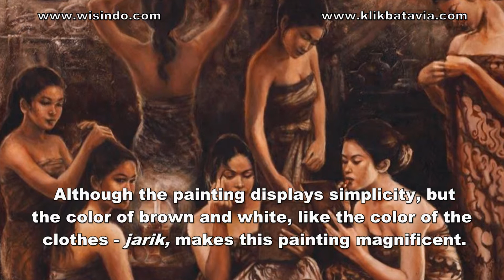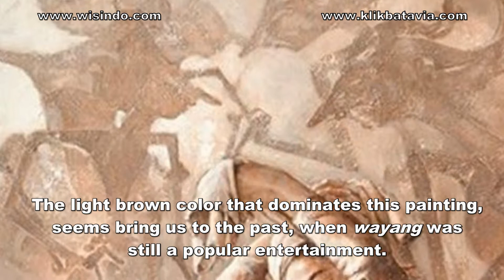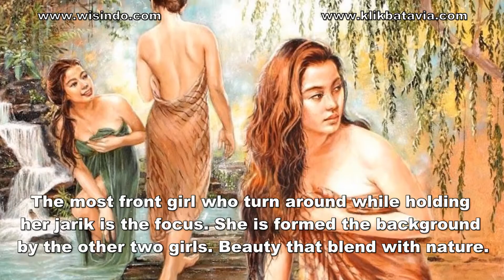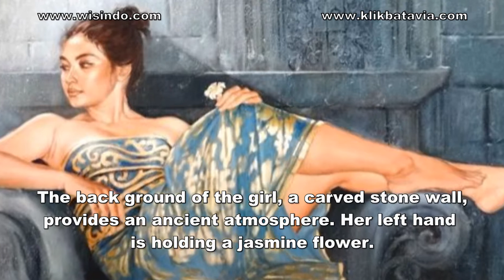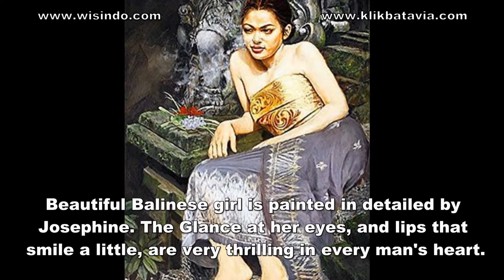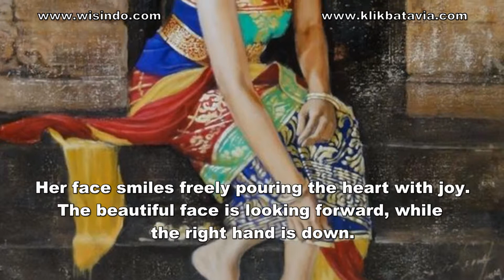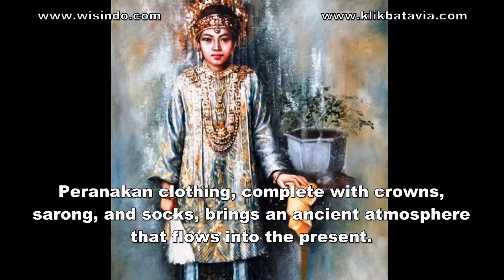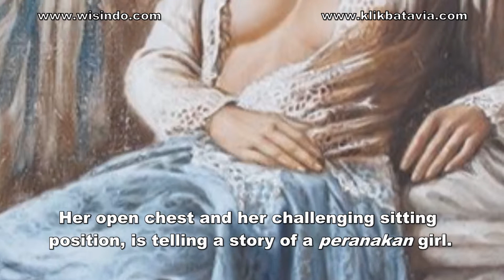Pretty and Beautiful Woman in The Realism Painting of Josephine Linggar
This video is about appreciation of art, telling the beauty that was painted on canvas by Indonesian painters. Pictures of all paintings taken from several sites on the internet are summarized in an appreciation story of Indonesian Painters. Created Indonesian and English, this video is to introduce the greatness of Indonesian painters.